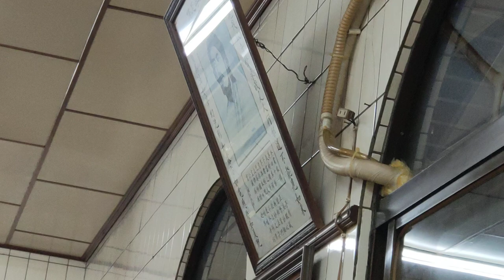VID20241128#攝影棚 在佛堂#新營和誠單位#新營龍虎宮天恩堂 二樓 195804